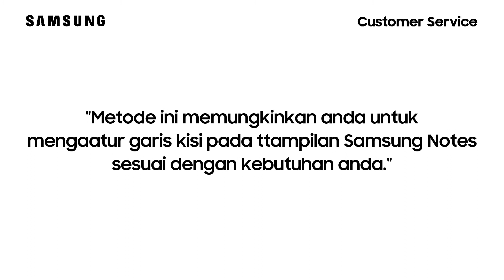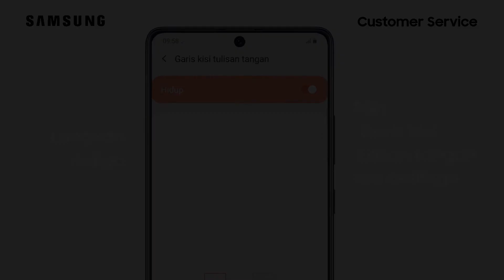Cara Mengaktifkan Garis Kisi Tangan Pada Samsung Notes - Galaxy A51